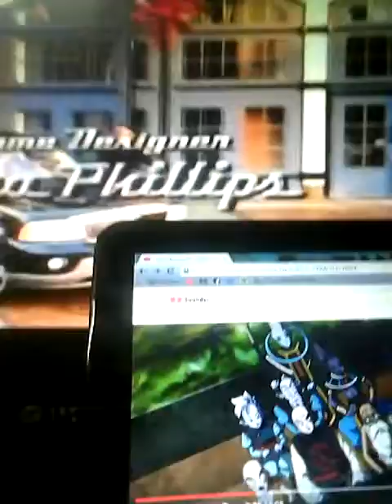Lo siento por estar inactivo